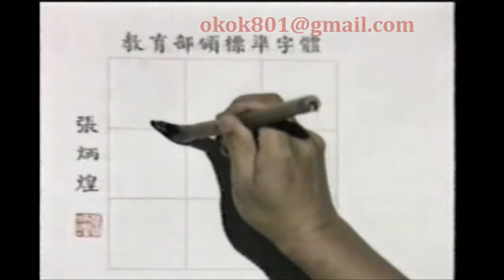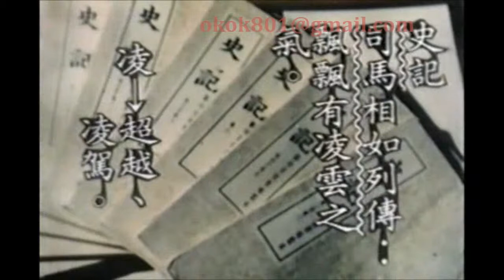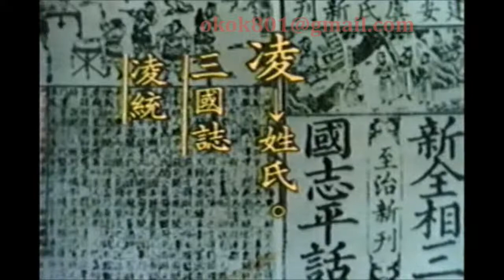☆經典的每日一字☆李蕙芳「凌」